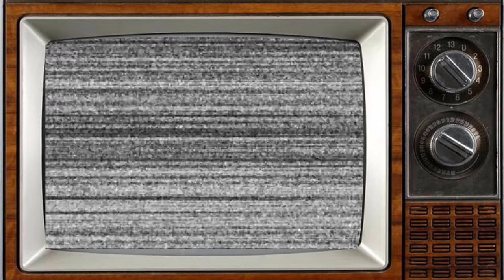Days Like These 1999 Cast THEN AND NOW 2023, All cast died tragically!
Days Like These is a British TV remake of the popular American sitcom That '70s Show.[2] Directed by Bob Spiers, it was broadcast Fridays at 8.30 pm on ITV in 1999 and used many of the same names (Eric Forman, Kitty Forman), or slight alterations (Donna Palmer instead of Donna Pinciotti, Jackie Burget instead of Jackie Burkhart, etc.). It was set in the real-life town of Luton, England, in the 1970s. It was cancelled after six episodes and only 10 of the 13 produced episodes were aired, although the entire series was eventually aired in a very late night weeknight slot.

_Starring:
Max Wrottesley
Trevor Cooper
Ann Bryson
Rosie Marcel
Steve Steen
Sara Stockbridge
Harry Peacock
James Carlton
Emma Pierson
Jamie Beck